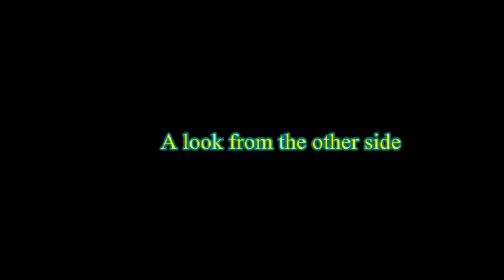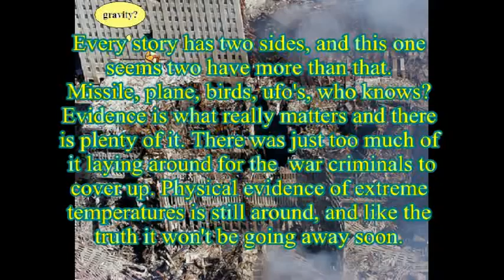It's a bird~It's a plane~It's a missile~It's a ufo~It's a Holygram